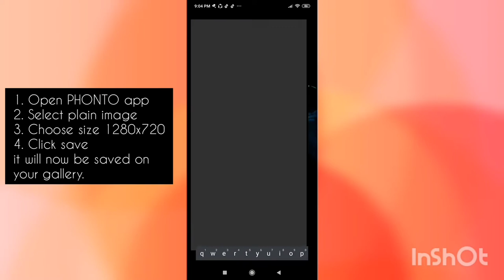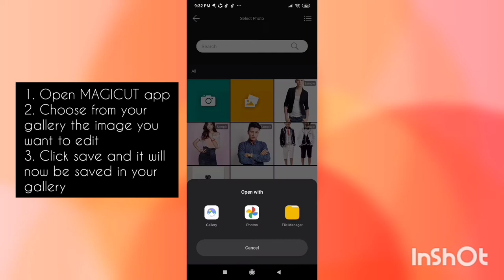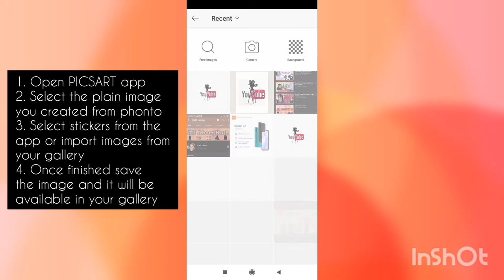Tutorial: How to create your own YOUTUBE THUMBNAIL??? | Kath Lontok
Hi there its me Kath come and join me as I conquer the world of youtube. Please support me as a newbie vlogger. Spread love not hate.

This tutorial aims to help new youtubers to create their own youtube thumbnail using their mobile phones.

Applications used:
1. Phonto
2. Magicut
3. Picsart

All applications are free downloads from apple store and google playstore